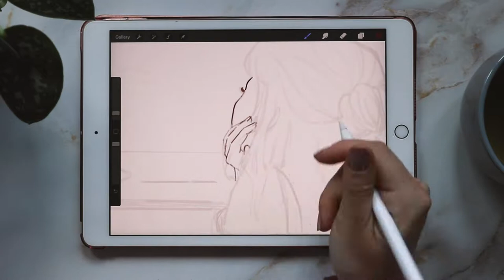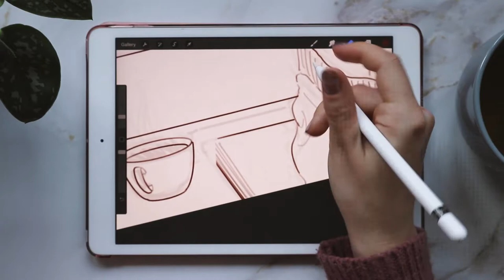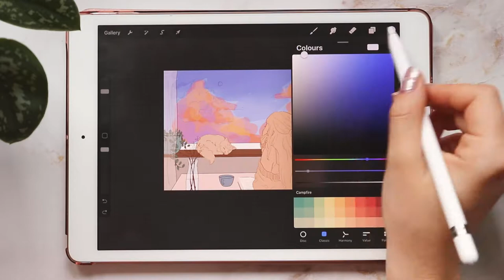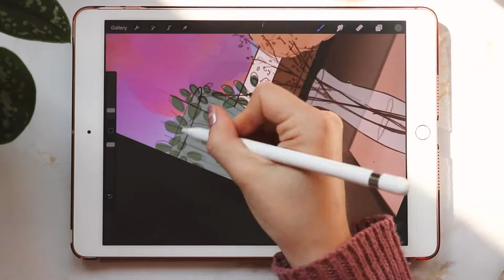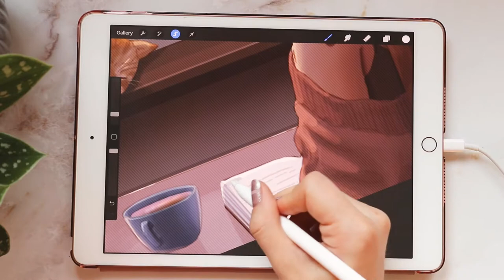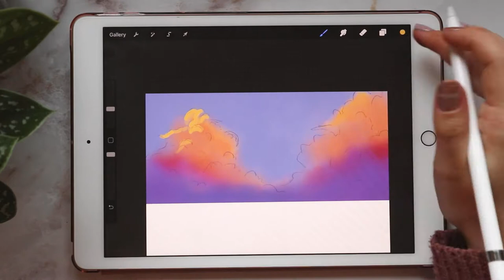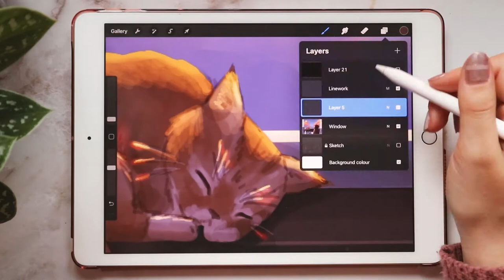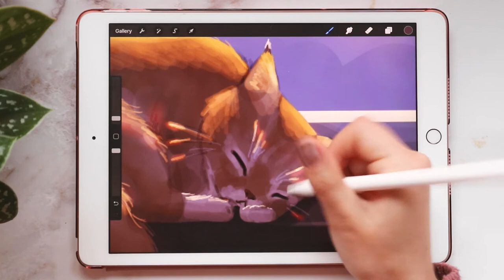thank you for 1k subs 🥰 | lofi painting session in procreate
hey friends! I'm so grateful for all your support and kindness since I posted my last video 🧡 I appreciate every single one of you and I hope you will enjoy my future content!
I thought to celebrate reaching 1000 subscribers, I would create a pretty illustration for you, so I hope you like it and enjoy this chatty video 🤗

If you like my content, consider becoming part of our little growing community 🥰
My instagram accounts are artandbujos (bujo related) and artandbujos_ (art related) ✨

What I used to paint:
iPad 10"2
Apple Pencil 1st generation
Procreate